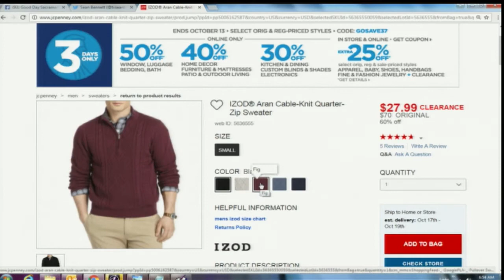Ken Bone Baby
We are live with a baby who is the spitting image of internet hero Ken Bone.